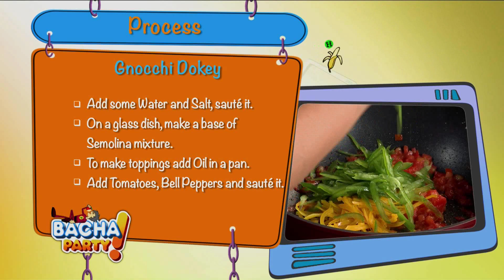Gnocchi Dokey - Gurdip Punjj - Bacha Party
Zee TV Presents Khana Khazana By Chef Sanjeev Kapoor Watch actor and chef Gurdip Punjj share the recipe of Tiny Treat in the brand new show, Bacha Party.